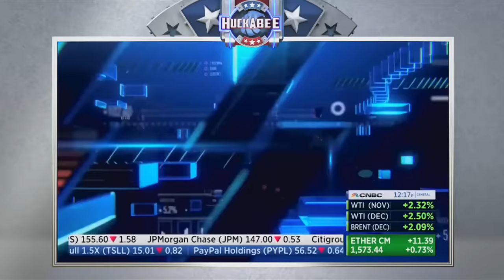BREAKING: SARAH HUCKABEE SANDERS BANS CHINA | LIVE with Mike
This week on LIVE with Mike, we'll cover some of the biggest news of the week. We'll talk about the Biden's painful 60 Minutes interview this week. An insurrection occurred in D.C. this week, it was a day worse than Pearl Harbor and 9/11 combined! Did you hear about it? And the greatest politician on the planet, Sarah Huckabee-Sanders, just gave Xi Jinping the boot! Catch the rundown on the latest news in this LIVE discussion and Q&A with Governor Mike Huckabee!